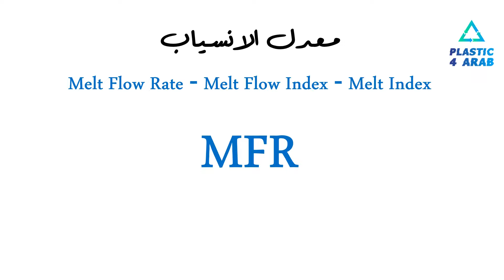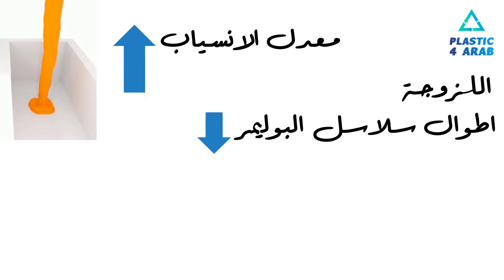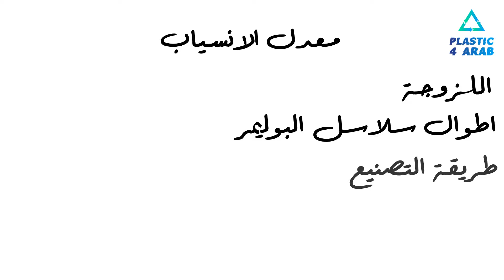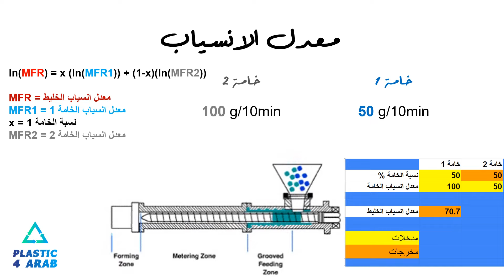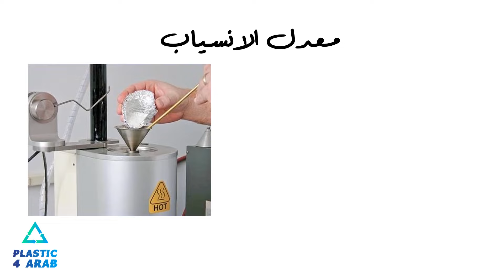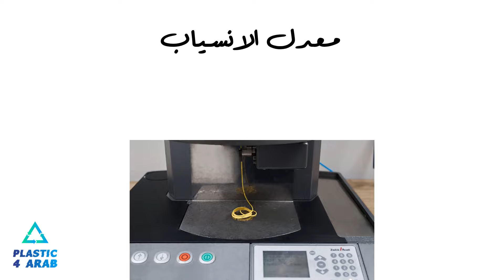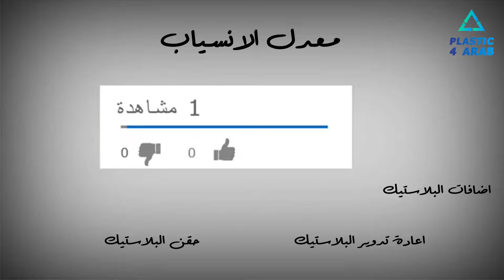MFR معدل انسياب البلاستيك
معدل انسياب البلاستيك هو احد اهم خصائص البلاستيك اللتي يحدد بناء عليها طريقة تصنيع خامات البلاستيك

رابط ملف حساب متوسط معدل انسياب خليط من خامات البلاستيك